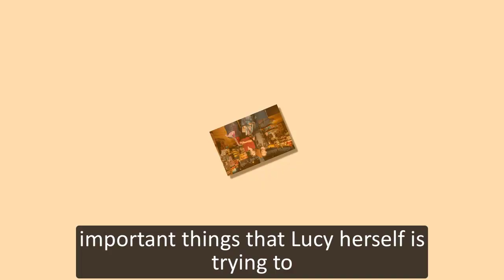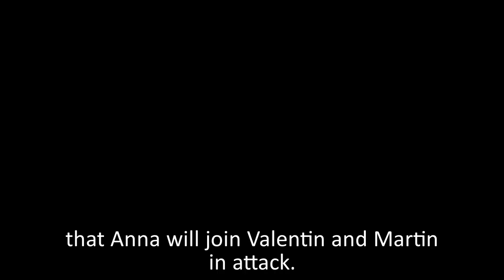General Hospital Shocking Spoilers Lucy betrays Victor's love, Lucy becomes the next target of death